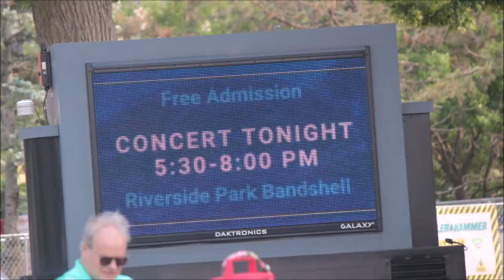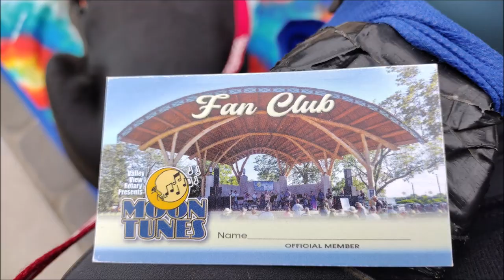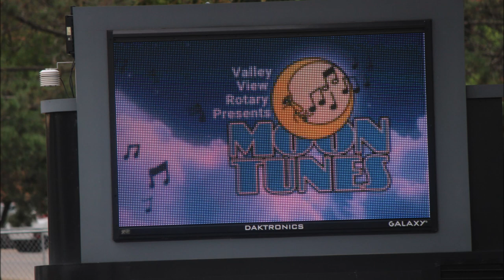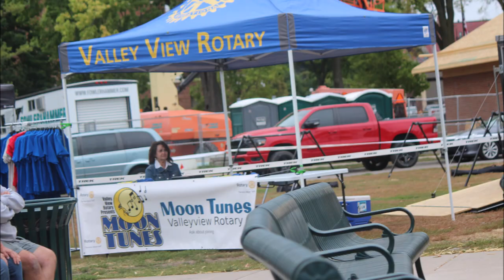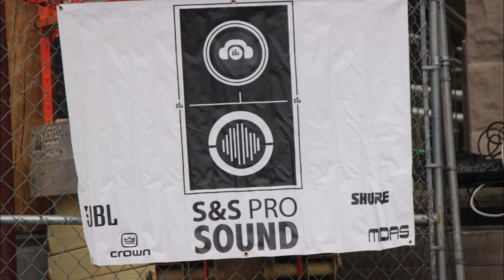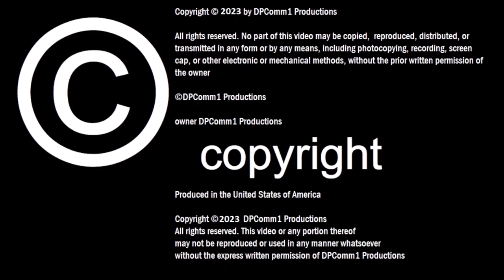Moon Tunes Glass Stilleto & Mr Blink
Thank You, Terry Bauer, Marty Severson, and Steve Peterson for a great season of Moon Tunes

Thank You to Moon Tunes for giving me the go-ahead to upload this Video
Moon Tunes is a weekly concert series performed live at the bandshell in Riverside Park in La Crosse, Wisconsin on the East Bank of the Mighty Mississippi River This video was shot live at Riverside Park in La Crosse, WI Copyright © 2023 by DPComm1 Productions DPComm1 Productions grants Moon Tunes permission to share this video in appreciation of Moon Tunes granting me authorization to upload this Video. No part of this video may be copied,  reproduced, distributed, or transmitted in any form or by any means, including photocopying, recording, screencap, or other electronic or mechanical methods, without the prior written permission of the owner ©DPComm1 Productions Produced in the United States of America Shot live on scene Riverside Park La Crosse, WI